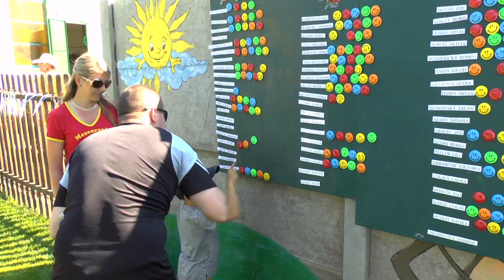Deň otcov (MŠ s VJM) – Apák napja (Magyar Óvoda)